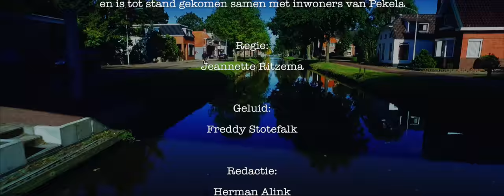Pekels Goud Aflevering 17 Gemeenteraad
Een kijkje in het leven van bode Arie Rendering van de gemeente Pekela. Het is 8 november 2016 en vanavond is de begrotingsvergadering. Een belangrijke vergadering waar bode Arie de voorbereidingen voor treft. Arie is duidelijk de juiste man op de juiste plek. De gemeente Pekela heeft een raad met leden die vanuit verschillende overtuigingen de samenleving vertegenwoordigen. Maar komen ze aan Pekela, dan vormt de raad één blok. En dat voelt (Pekels) goud!

Pekels Goud

is een initiatief van de gemeente Pekela
en is tot stand gekomen samen met inwoners van Pekela

Regie:
Jeannette Ritzema

Geluid:
Freddy Stotefalk

Redactie:
Herman Alink
Nicolette Drenth
Jeannette Ritzema
Truus Ploeger
Freddy Stotefalk
Abel van der Veen

Camera, Montage en Eindredactie:
Martijn Pot

Drone Beelden:
Vincent Lublink, DRAGenDROP

Project groep:
Jaap Kuin
Hennie Hemmes
Henk Mollema

PR en communicatie gemeente Pekela:
Heidi Eissens

met dank aan:
Meindert Schollema
Pauline Broekema
Arie Rendering

Gemeenteraad:
Samen Voor Pekela
Lex Kupers
Grietje Smit-Norder
Els Winkel
PvdA
Henk Busemann
Reiny Kuiper
CDA
Dick Berghuis
Martin Ritzema
VVD
Jolanda Fridrichs
SP
Pim Siegers
Kor Kruisman
Marga Wubbema
Anne Vroomans-Makkinga
Groen Links
Marjolein Walraven
Christenunie
Wiebe Meilof

Willem Meffert, Griffier
Jan van der Woude, Secretaris
Hennie Hemmes Wethouder
Jaap van Mannekes, Wethouder
Jaap Kuin Burgemeester